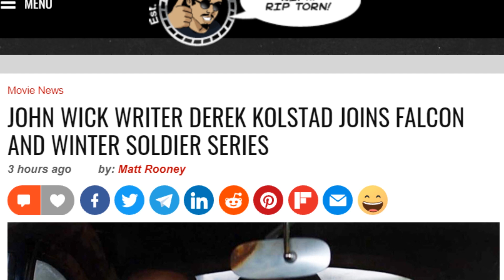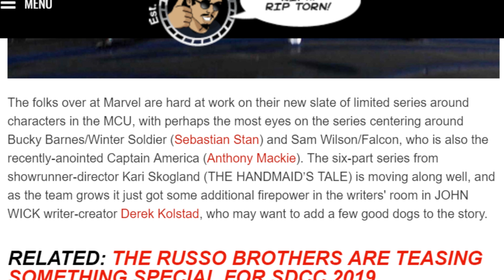Falcon/Winter Soldier Show Adds John Wick Creator/Writer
TV series centering on Marvel Cinematic Universe characters Falcon and The Winter Soldier.